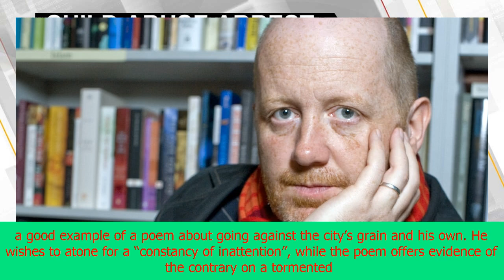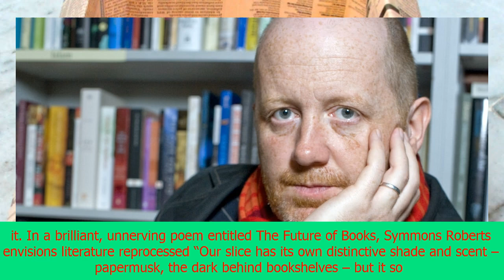Mancunia by michael symmons roberts review – intricately varied | CNN latest news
Mancunia by michael symmons roberts review – intricately varied